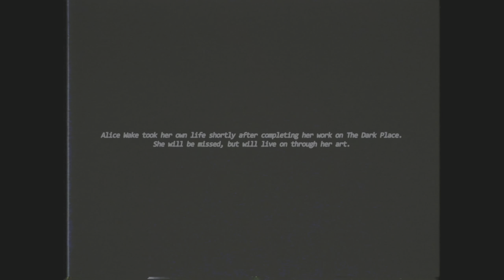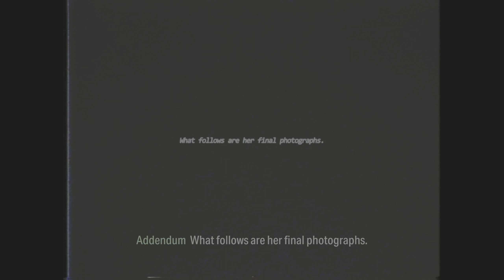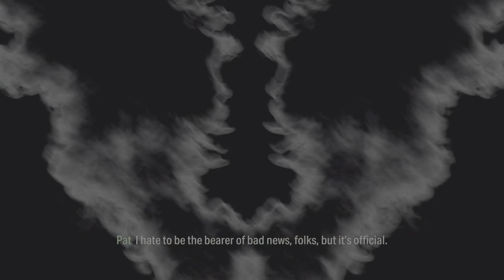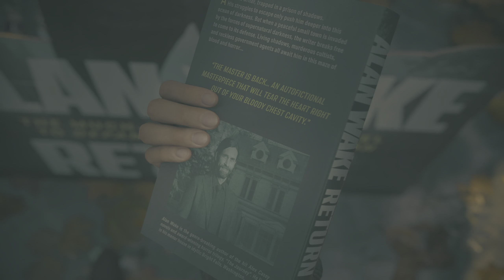Scratch Is A Menace 🫣🤕😵‍💫 | Alan Wake II - Part 12: Return 8 - Deerfest [PS5]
Alan Wake II - Part 12: Return 8 - Deerfest [PS5]

Due to the profane language use, and adult scenarios / topics discussed - this channel is intended for MATURE AUDIENCES ONLY (18+).

Check back for weekly long-form, "Let's Play" uploads. ♻️♻️♻️♻️